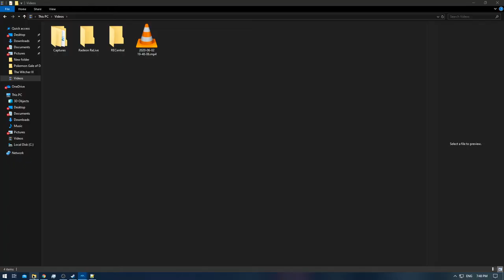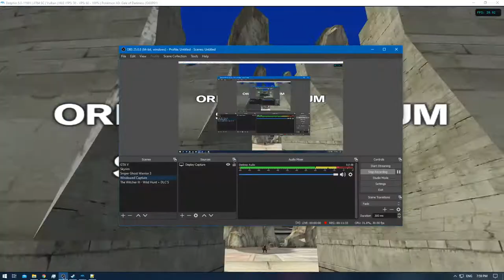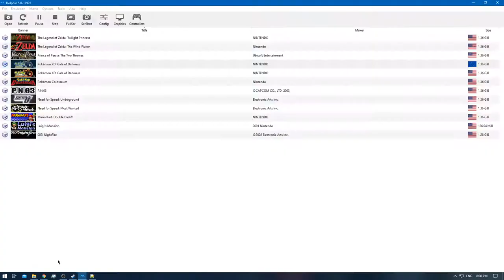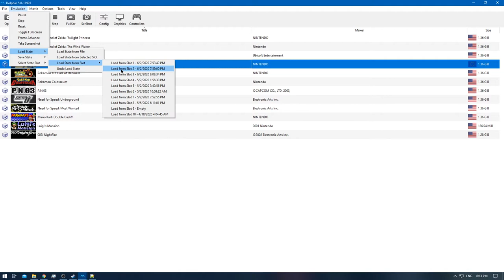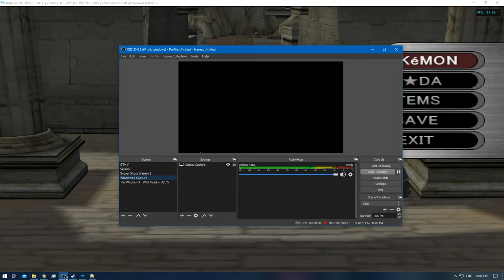[1/1] Pokemon XD: Gale of Darkness - Episode 103 [NC]